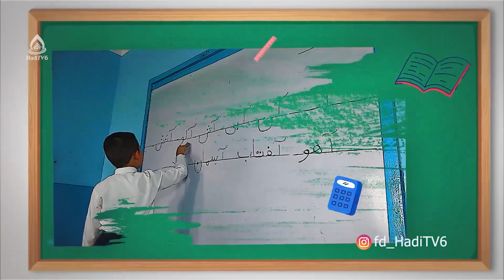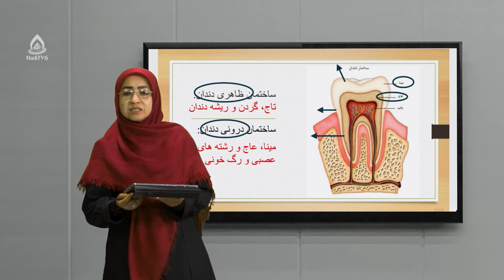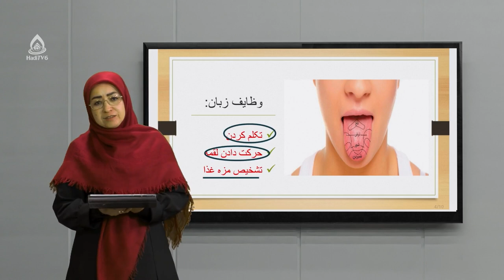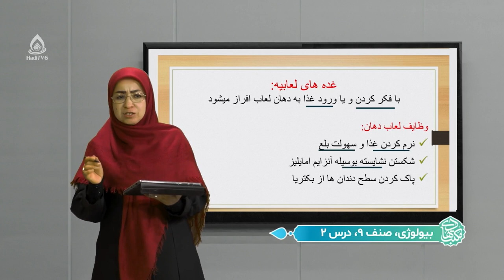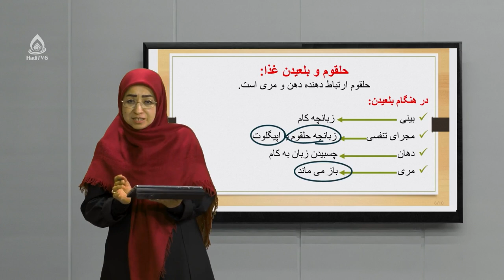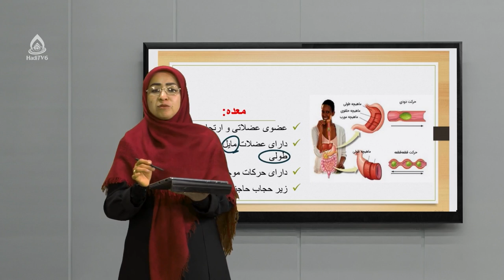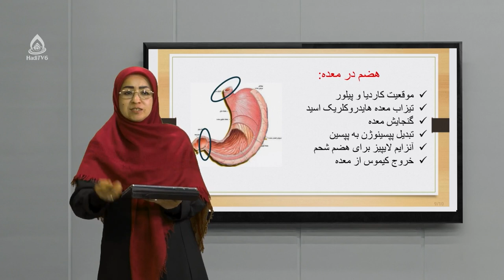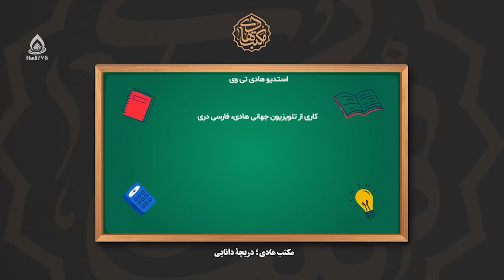کتاب بیولوژی صنف نهم، درس دوم (سیستم هاضمه)